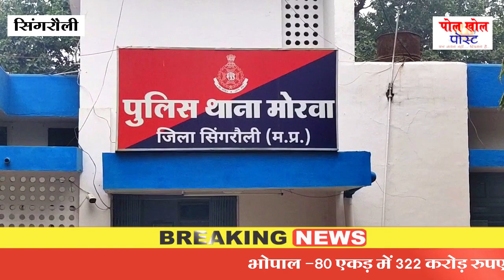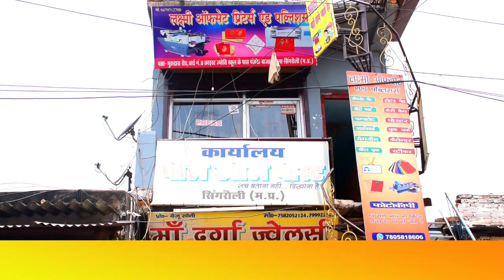देर रात मोरवा मुख्य मार्ग में खड़े वाहनों से डीजल और बैटरी चोरी करने वाले गिरोह को धर दबोचा गया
मिर्ज़ापुर में देर रात बिजली ठीक कर घर लौट रहे लाइन मैन की || line man returning home

सिंगरौली में कलयुगी माँ ने नवजात को पैदा करके फेंका झाड़ियों में ||  Kaliyugi mother in Singrauli

सिंगरौली में भाजपा कार्यालय में पत्रकार वार्ता का आयोजन किया गया || Press conference in BJP office